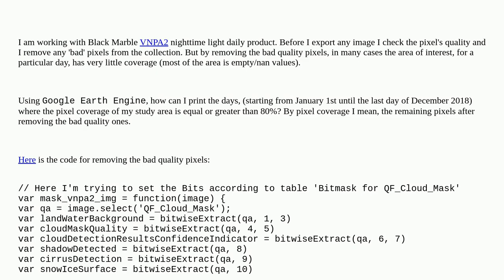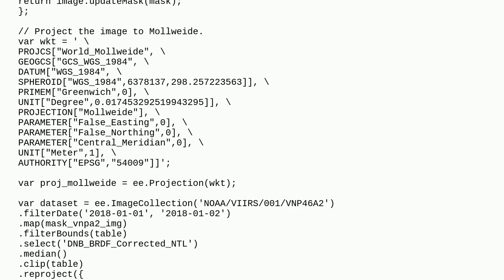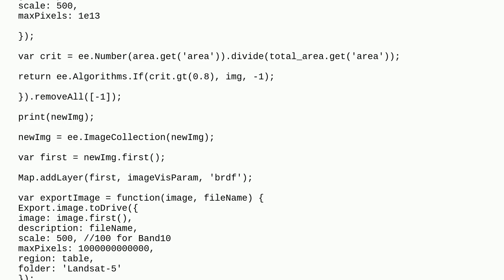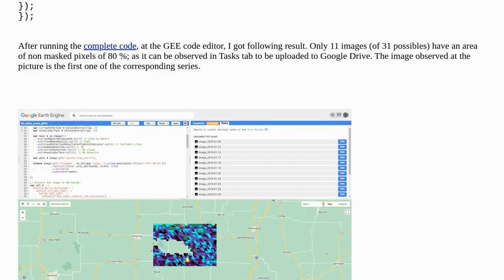Gis: Get a list of dates indicating areas whose pixel cover is greater than 80%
Get a list of dates indicating areas whose pixel cover is greater than 80%

A special thanks goes out to the community

  google-earth-engine export